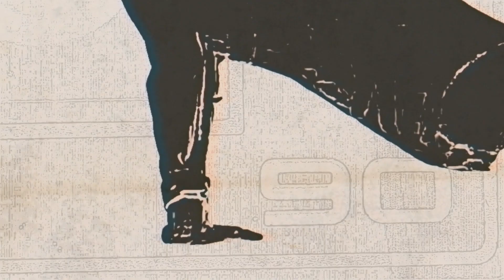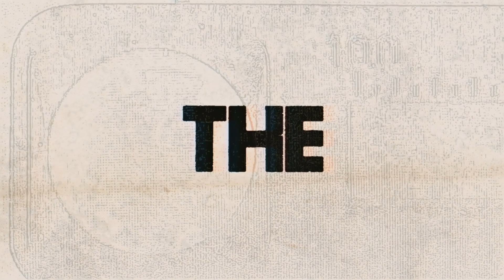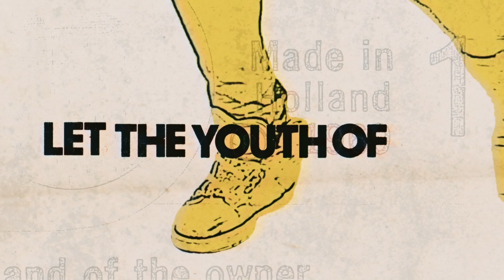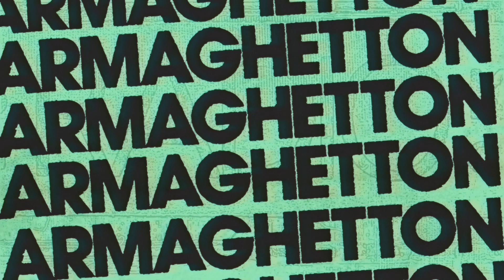Marco Faraone & Greeko - Armaghetton (Jansons Remix)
Coming at the end of 2020, Defected hit ‘Armaghetton’, delivered courtesy of Italian tech titan Marco Faraone and rising star Greeko, was one of the stand out releases of the year. Complete with a full-throttle bassline and hip-house inspired vocal, the confident house cut was quick to capture the attention of key tastemakers, supported by the likes of Hot Since 82, CamelPhat and BBC Radio 1’s Danny Howard, Annie Mac and Pete Tong. Now Jansons, the London-based DJ and producer behind club heaters ‘Switch’ and ‘Less Ordinary’ steps up to remix ‘Armaghetton’. Lending his signature club-ready flare, this lively, energy-filled mix brims with peaktime dancefloor energy.

Defected YouTube is the home of house music with artists including MK, Sam Divine, CamelPhat, Darius Syrossian, Roberto Surace, Ferreck Dawn, Low Steppa, OFFAIAH & The Vision.